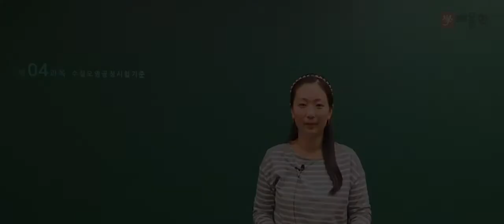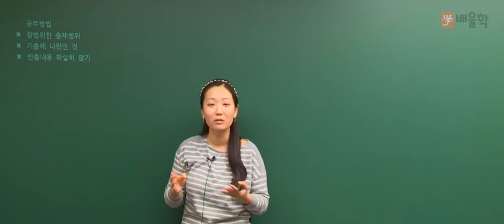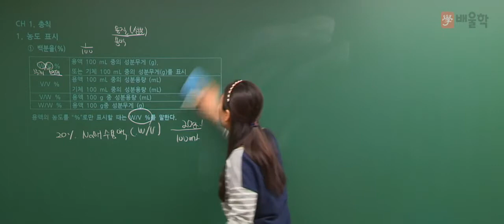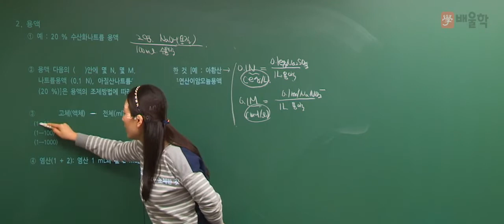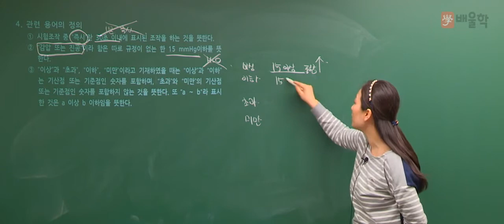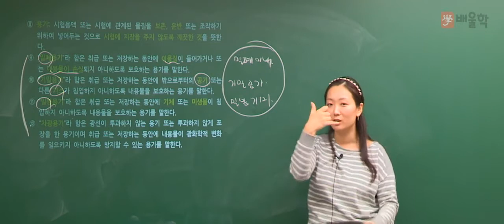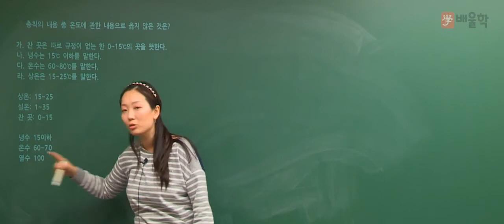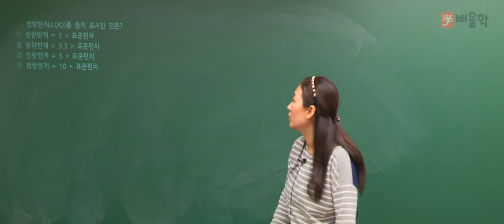[수질환경기사] 필기 기본이론 04 수질오염공정시험기준 - 고경미 교수님